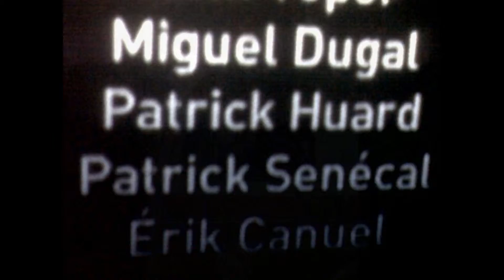MIGUEL DUGAL THE STUNTMAN PHOTOS